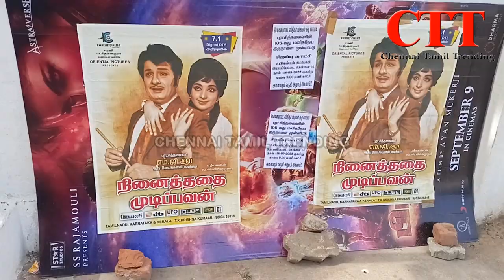MGR|எம்ஜிஆர் பக்தர்கள் ஒன்றிணைந்து நினைத்ததை முடிப்பவன் திரைப்படம் வெளியிடப்பட்டது| CTT